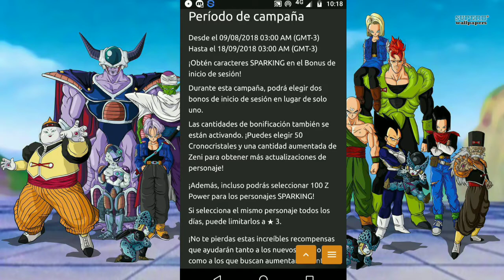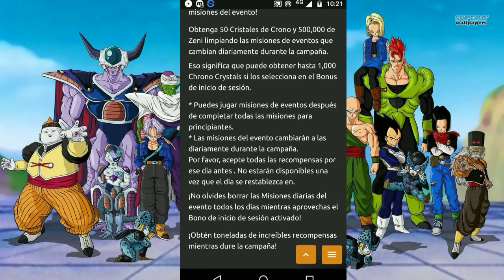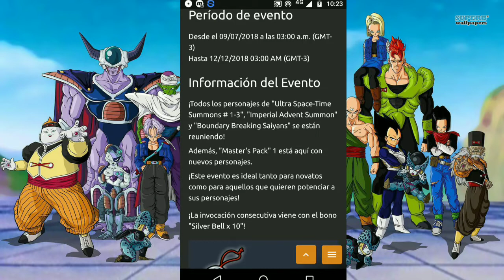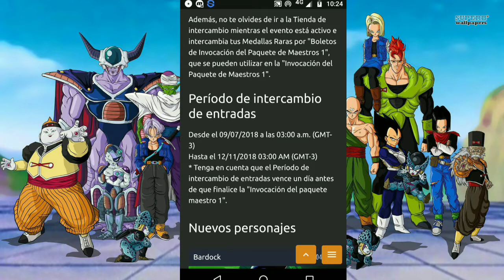NUEVA ACTUALIZACIÓN 100 DIAS DEL LANZAMIENTO// DRAGON BALL LEGENDS ESPAÑOL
Video donde veremos las novedades que trae y traerá mañana el juego canjeando tickets de apartamentos asegurados